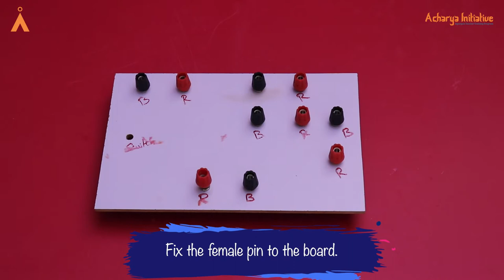Electric Kit I Physics Experiment I Make Your Own Lab Series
This hands-on Electric Kit experiment will help you practically understand the science behind different circuits.

Agastya’s Acharya Initiative aims to help government school teachers across India to unlock their creativity, using unconventional thinking to bring a sense of discovery, surprise, and delight into the classroom, using hands-on and experiential teaching-learning methods.